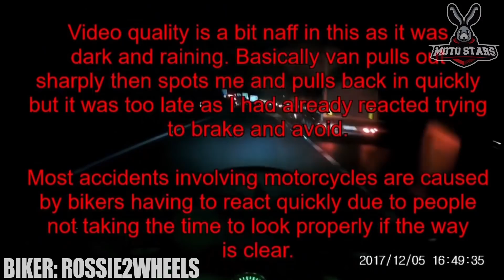TRYING to SHOW OFF, almost RAMMED the bikers | Crazy & Epic Motorcycle Moments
This is already the 209th episode of the epic motorcycle moments series. Let's start!

Remember - it's always worth learning from other bikers' mistakes.
I'm adding my narrative to this movie to clarify the context.
All clips were used with permission of their original creators:

0:07 Moto Moments Vienna - motorcycle close call
0:29 whole lotta minibike - CYCLIST vs MINIBIKE
1:51 Edd G - very slippery road
2:17 EMannMoto - BIKER SMASHES MIRROR
2:39 Cody Maron - Avoiding wrong way driver
2:55 Edd G - bad moto moment
3:39 AdventuresOfAlex - Close calls
4:11 Moto Moments Vienna - bikers are nice
4:35 Rossie2Wheels - it's hard to be a biker
6:42 yzfstorm - Dude loops his bike and almost rammed bikers
7:09 Totsuka - Flying mirror case while cleaning the bike
7:39 Moto Moments Vienna - bad driver